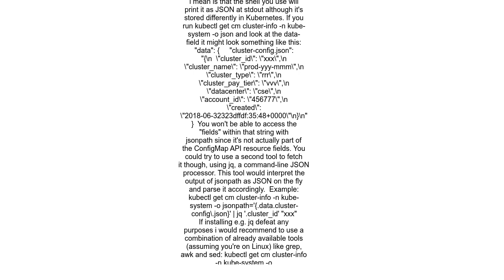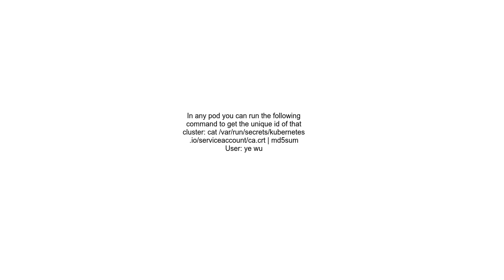How to get cluster id using kubectl command